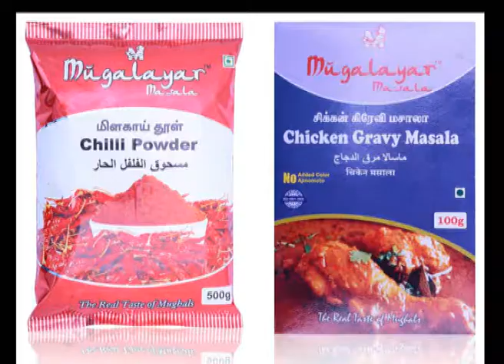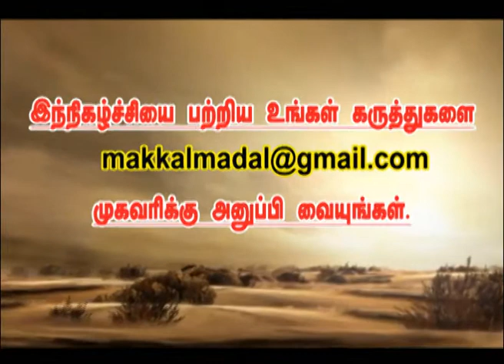ரமலான் தொடர் நிகழ்ச்சிகள்.. Part 22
B&W TVவழங்கும் ரமலான் தொடர் நிகழ்ச்சிகள்.. Part 22
இன்றைய நிகழ்ச்சிகள்:
தலைப்பு :பெரும் பாவங்கள் என்ற தலைப்பின் தொடச்சியின் கிழ்
இன்றைய தலைப்பு: " பெரும் பாவங்கள் "
மவ்லவி.எம்.ஐ. எம். ஜிபான் மதனி